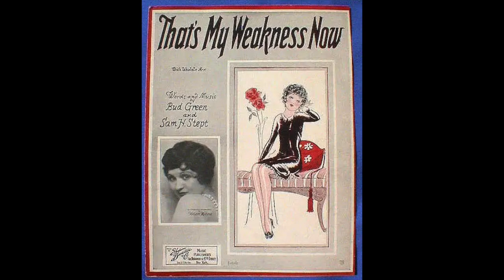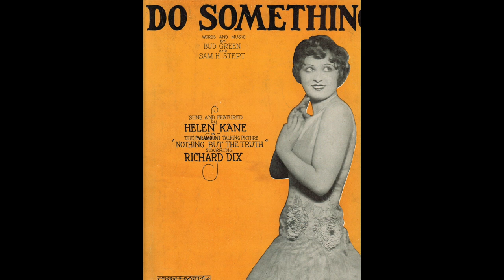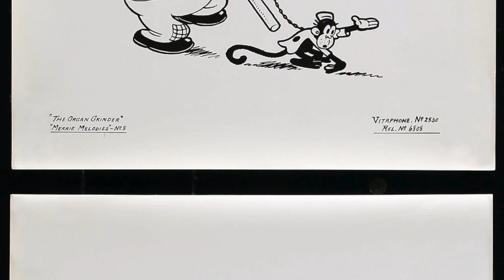The Organ Grinder (1933) - An Anthony's Animation Talk Looney Tunes Review Video!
The Organ Grinder (1933) is the 54th Looney Tunes short and it gets my review treatment! No it's not a horror title as the title may suggest! Full of Italian stereotypes (because why not) including some VERY thick ladies...

The short can be found on this DVD found